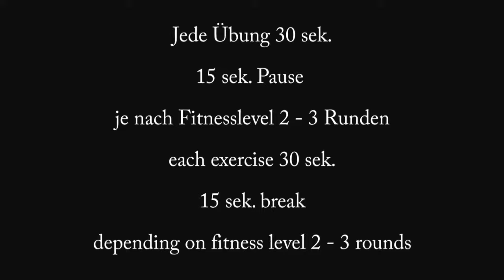Full Body Workout for your Beachbody, Fat burning Workout Challenge at Home, Ganzkörpertraining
Moin Sportsfreunde,
ihr wollt für den Sommer gut aussehen, dann empfehle ich euch dieses Ganzkörpertraining für eure Strandfigur. Aber ohne schwitzen und Fett verbrennen wird das nix.

Schön dran bleiben, nachmachen und Fit und Gesund bleiben.

Moin sports lovers,
you want to look good for the summer, then I recommend you this full body workout for your beachbody. But without sweating and fat burning nothing works.

EQUIPMENT:

* Camera / Kamera
* Cutting Program / Schinittprogramm
* Tripod / Stativ
* Light / Licht
* Yogamat / Yogamatte
* Dumbbells / Hanteln

OUTFIT:

* Hose / Shorts
* Schuhe / Shoes